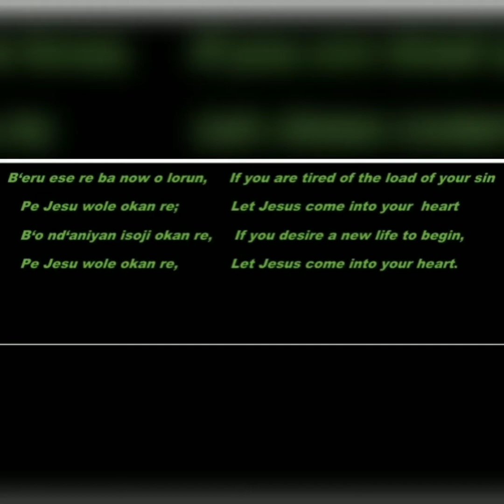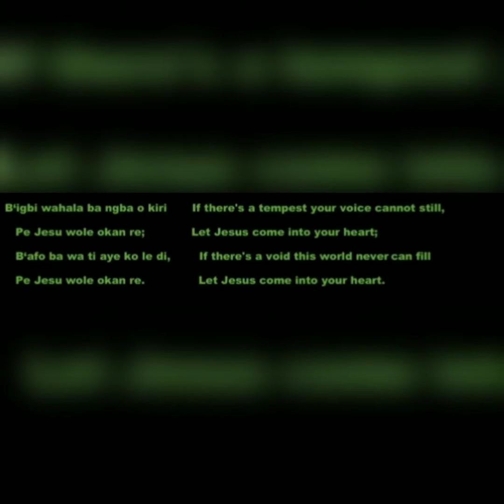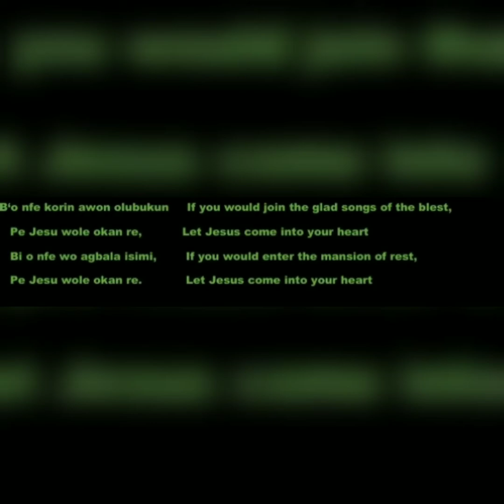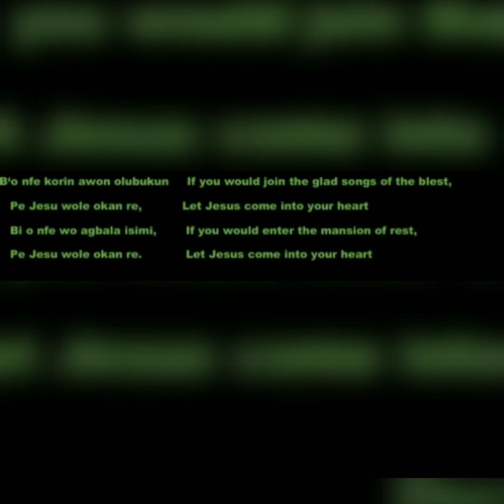If you are tired of the load of your sin (B'eru ese ba nwo e lorun) CAC GHB875.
If you are tired of the load of your sins, come to Jesus, he already told us in his words that his yoke is easy, and is burden is light, come to Jesus and he will give you rest.
This song is being sang across the world, by different people and churches, but I tried my possible best to upload in two languages (English and Yoruba)..
Enjoy the sing-along and God bless you.
Video credits Tomiwa Durojaye
Organist Tiwalade Marvelous
It was recorded in CAC Palace of glory and virtue ikorodu Lagos Nigeria.